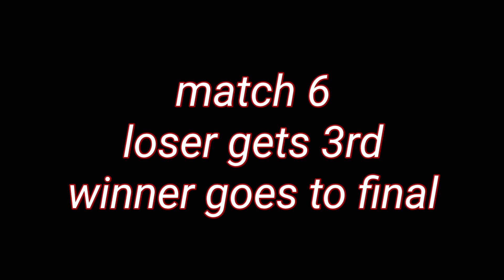DANKIUS (Taran Broad) APEX Armwrestling Championship | Competing Up a Weight Class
armwrestling, arm wrestling, armwrestling training, arm wrestling training, ryan bowen, devon larratt